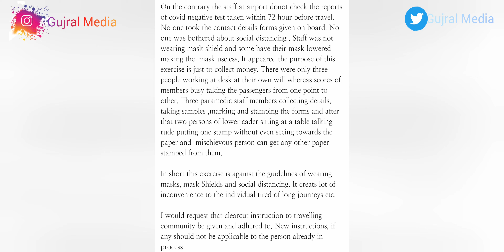Travel Documents needed to go to India during Covid | 2021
Hey everyone

I hope I tried to give clarity on what travel documents needed to go to India thru this short video.
My father got his PCR testing done at 234hopperslaneWerribee  . You'll see a drive thru area for testing.

Please be safe and keep surrounding safe while travelling. Hope your journey will be smooth and enjoyable from one place to another.

I thank Melbourneairport australiaclinicalstaff Australiaborderforces qatarairways almahaloungeservices indiragandhiinternaltionalairport delhistaff and all the staff for doing their best to give us a hassle free travel.

Follow me on:
Twitter: Gujral Media or @GujralPawandeep

Thankyou everyone for watching this video.